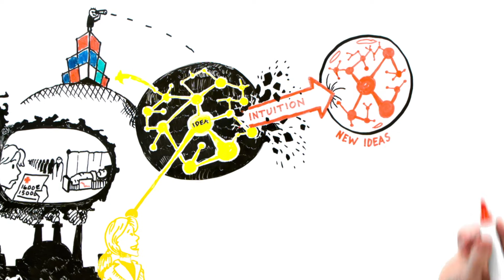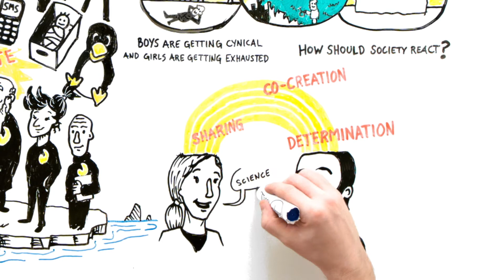Helsinki Challenge | Science-based competition and idea accelerator | University of Helsinki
The Helsinki Challenge 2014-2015 is a science-based competition and idea accelerator. The 375,000€ Helsinki Challenge Prize aims to spur science-based innovations and ideas of all kinds, shapes and sizes. It is an enabler of collaboration, co-creation as well as multidisiplinary and border-crossing encounters.

The Helsinki Challenge is a catalyst in generating new ideas from the University of Helsinki science community and students in collaboration with the international science community, alumni, partners, stakeholders and other social actors. The ultimate goal is to create solutions for both grand challenges and the future of the welfare state.

Follow and comment on Twitter: @hkichallenge /